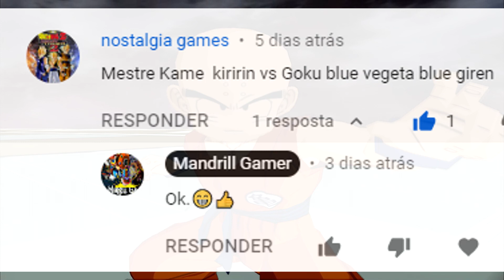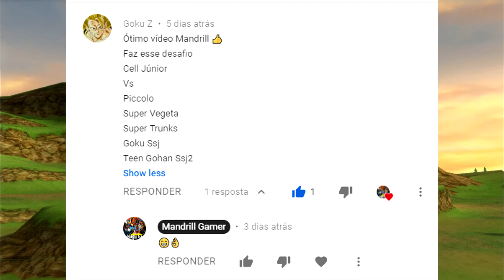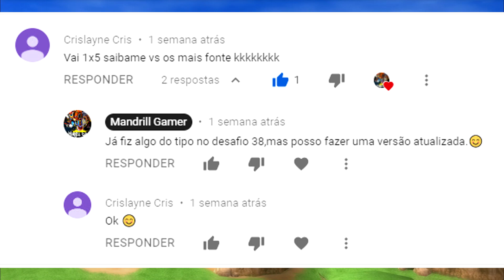DBZ BT4-Desafio dos inscritos 60-Especial de 850.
Fala galera,comeqtá?
Aqui vai o nosso 60°desafio dos inscritos em DBZ Budokai Tenkaichi 4,onde eu estarei realizando o nosso especial de 850 inscritos.